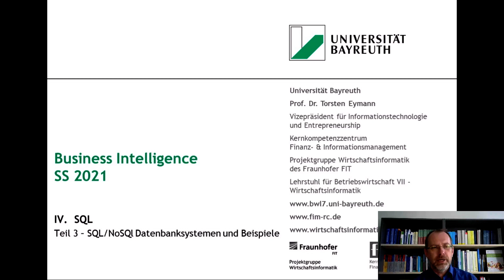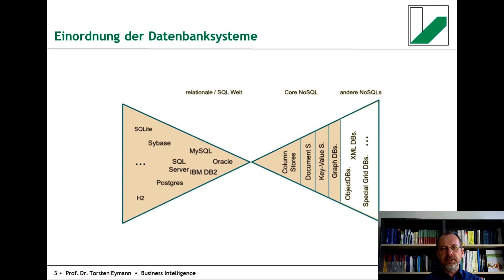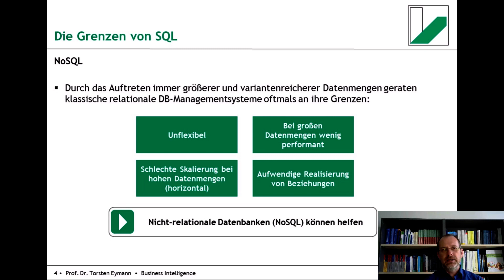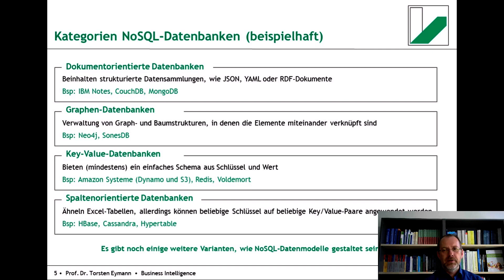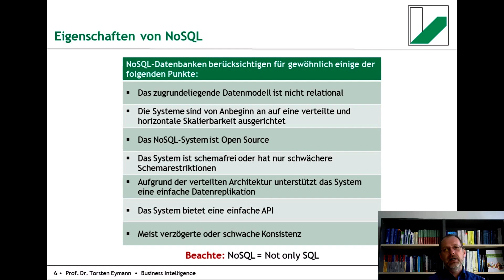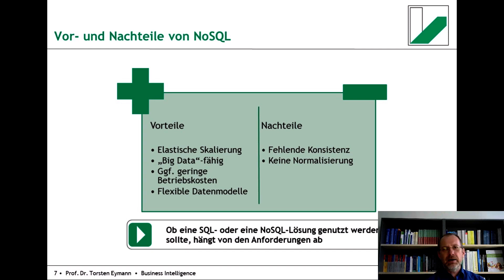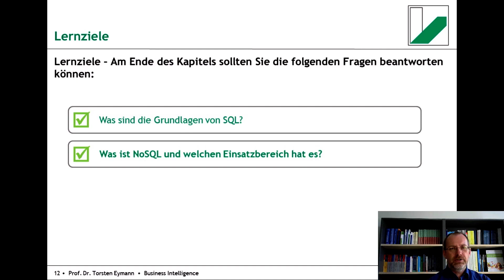Business Intelligence Vorlesung 4.3: SQL - SQL/NoSQL Datenbanksysteme und Beispiele